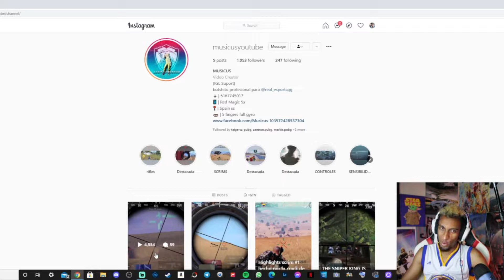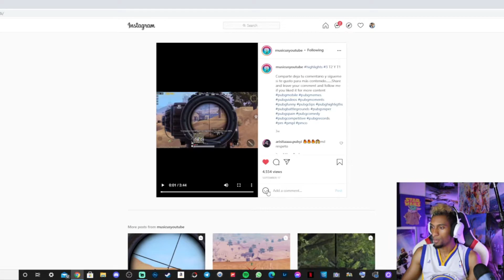MUSICUS LO HACE DE NUEVO Y DE QUE FORMA!! REACCION PUBG MOBILE